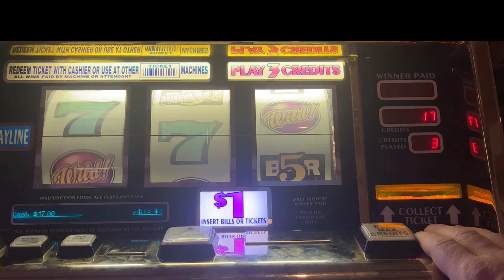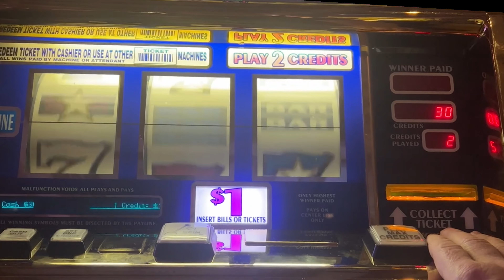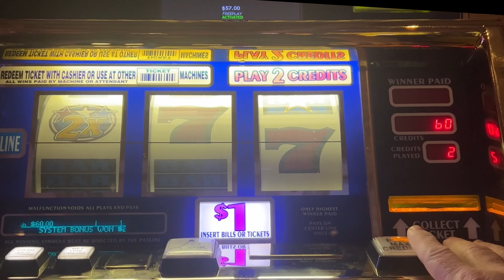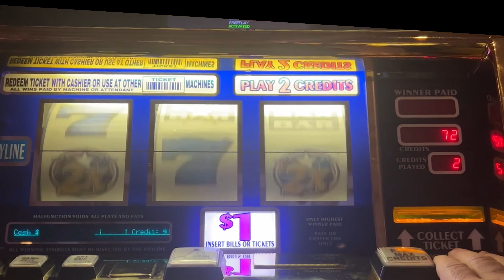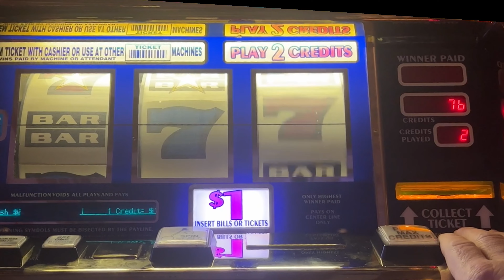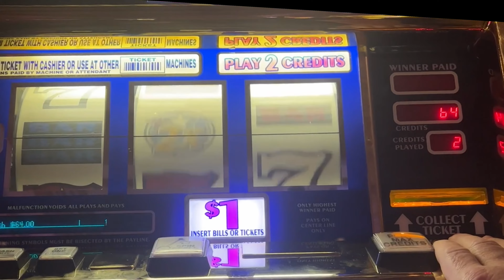Old School 3 Reels Double Stars Red White & Blue and Wild Double Strike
7 Jackpot Handpays in one afternoon